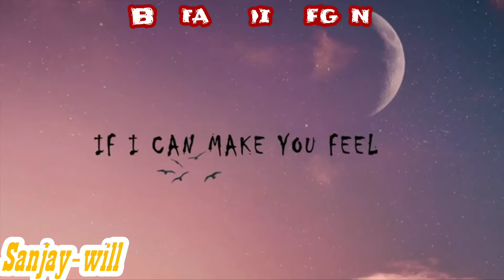Underrated artist in kenya 2021/Be Daring/part 1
THANKS FOR STOPPING HERE

Contact this numbers for any assistance

support,!
support!

Blessed